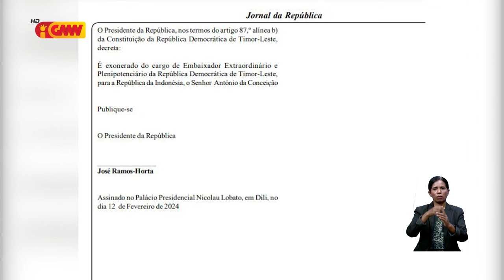Prezidente PD Mariano Assanami Sabino: ezonera António da Conceição Kalohan kompetensia PR nian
Prezidente PD Mariano Assanami Sabino hatete ezonera António da Conceição Kalohan kompetensia PR nian